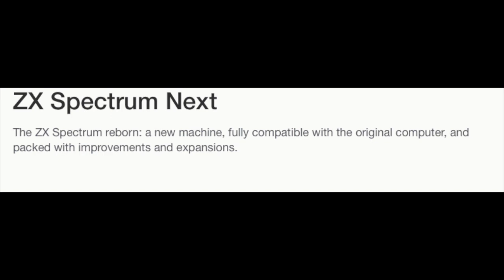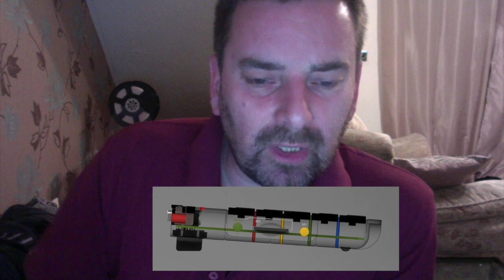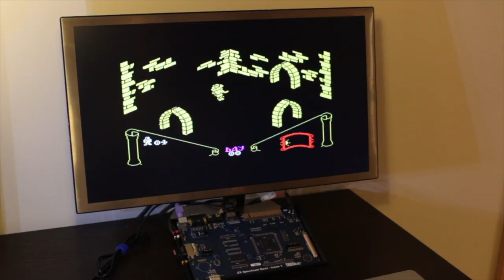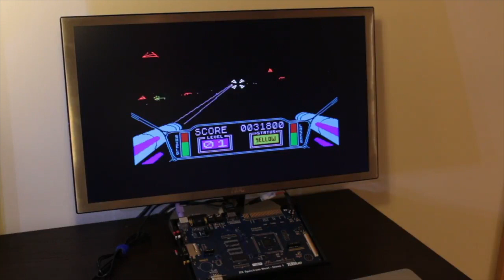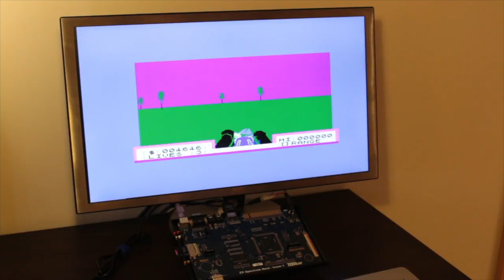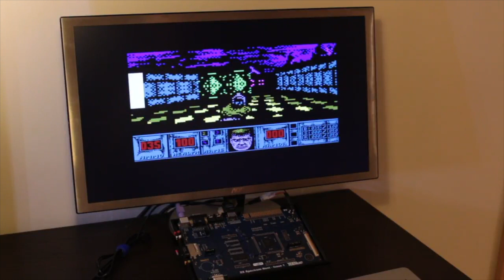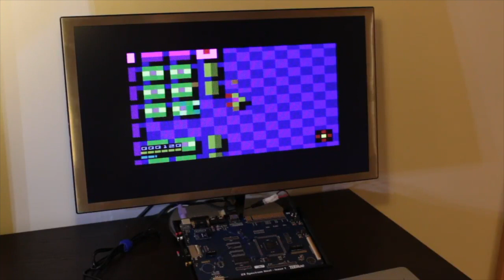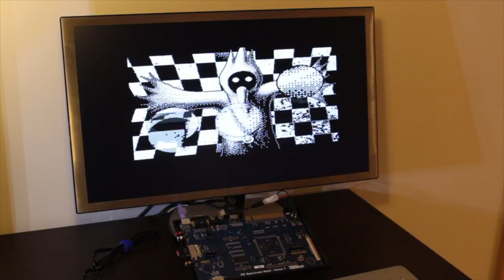Kickstarter - ZX Spectrum Next !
Great news for Spectrum fans the ZX spectrum Next Kickstarter is live!!!